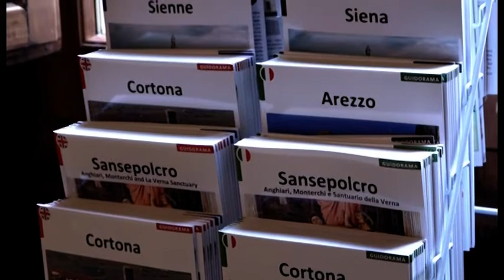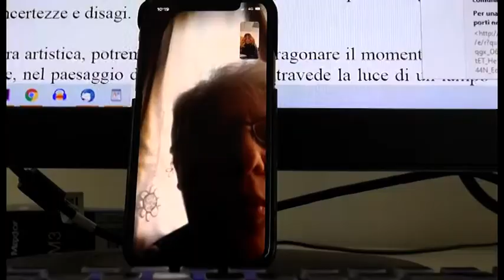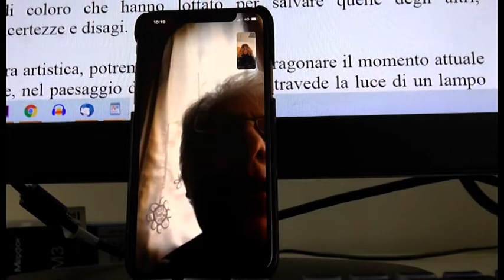"A disposizione le nostre competenze per aiutare l'Italia", la guide turistiche scrivono a Conte